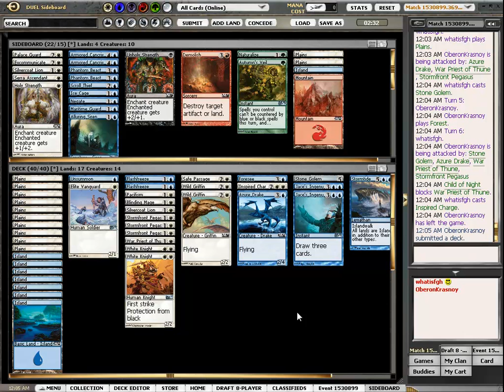MTGO Whatisfgh M11 Draft 1: Swiss - Part 6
M11 Swiss.

for more magic videos